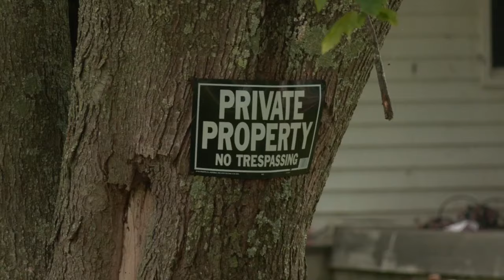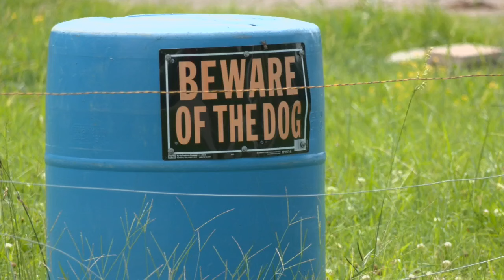Nearly 100 animals left to die after owner is arrested and evicted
With the animals left to fend for themselves, neighbors now say they're relieved to see them, and the tenant, are gone.